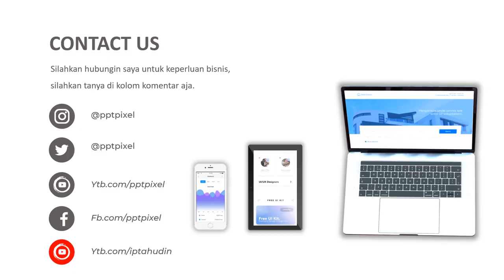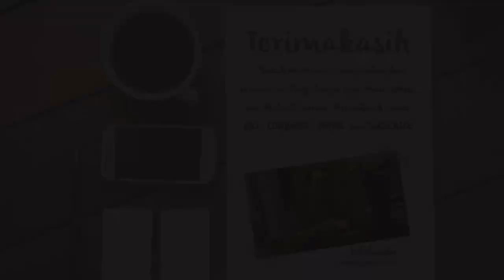iklan nissan frontier, iklan nissan serena, iklan mobil grand livina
iklan nissan frontier, iklan nissan serena, iklan mobil grand livina. Video berikut adalah video company profile perusahaan digital. Nama perusahaan di video ini hanyalah fiktif belaka. Hanya sebagai contoh saja.